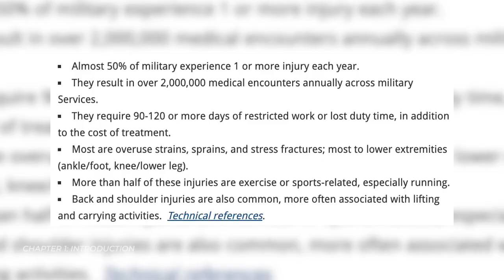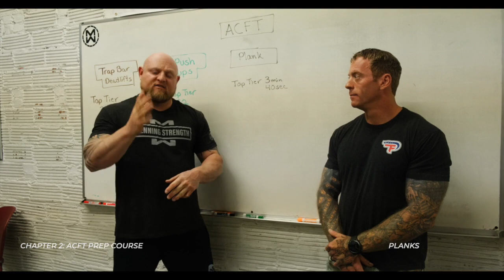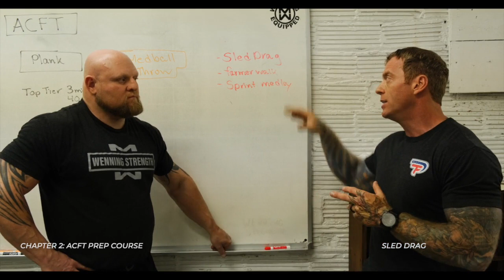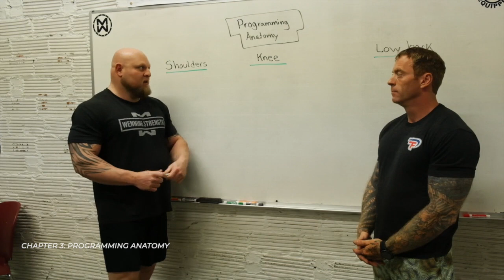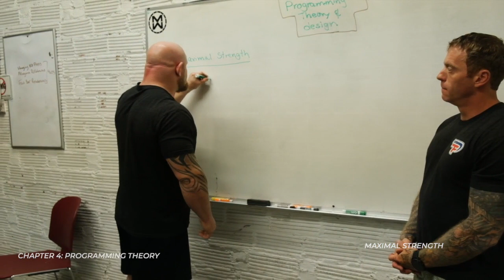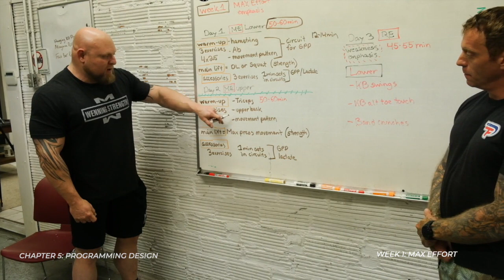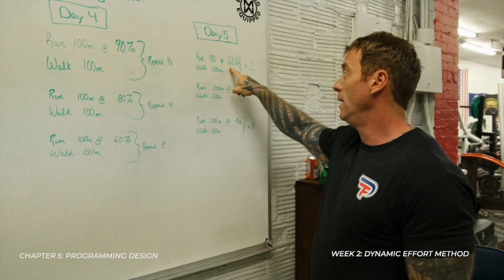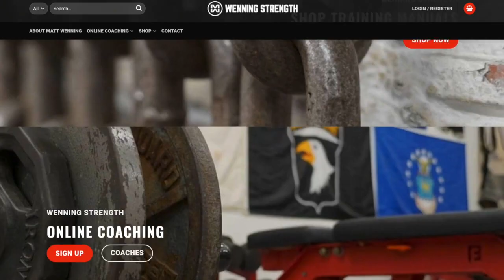military readiness video 2022 jeff nichols & matt wenning 720p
Military Readiness Video: Jeff Nichols & Matt Wenning